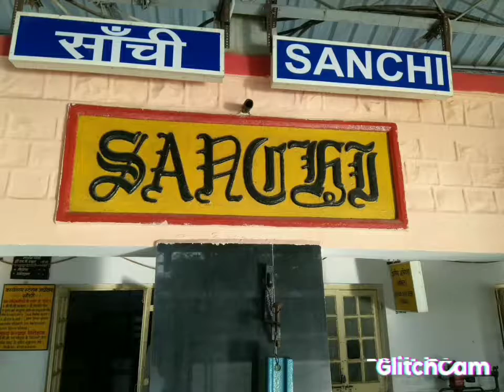Traveling across India | Sundarbans | Kolkata | Mumbai | vizag | Bhubaneswar | Sanchi stupa